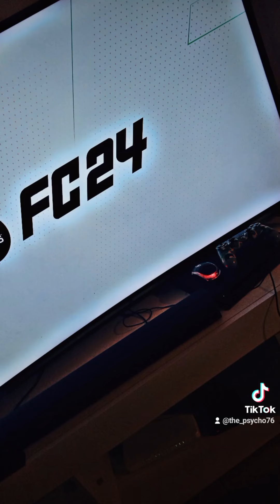Saint André Fayard Réunion lareunion laréunion iledelareunion #974